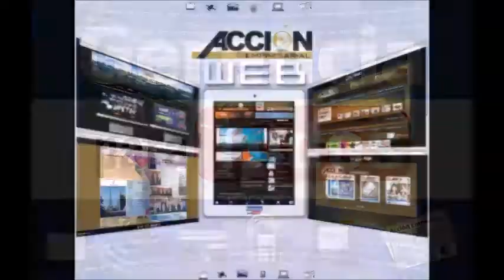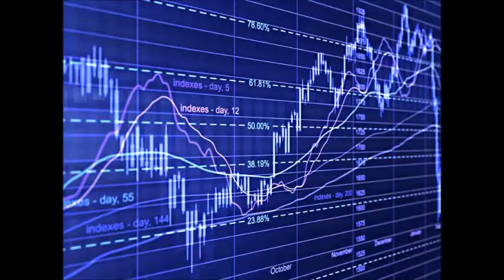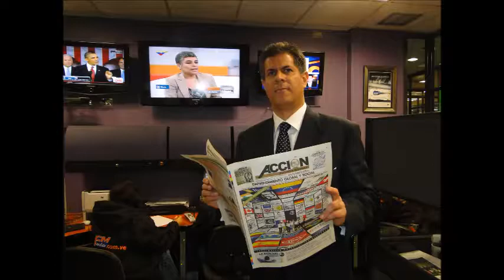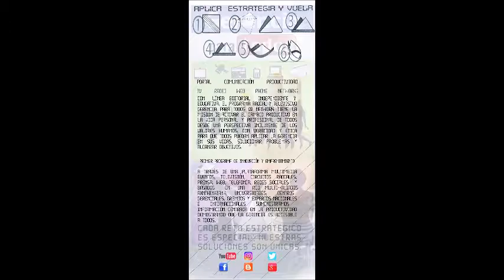GERENCIA 360 GERENCIA PARA TODOS RAFAEL NIEVES RADIO 1000 (151)